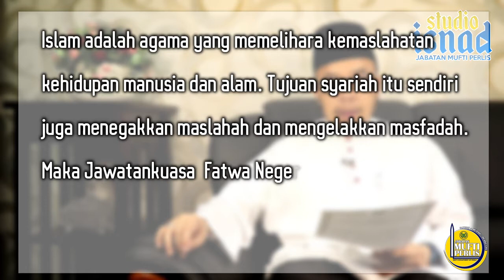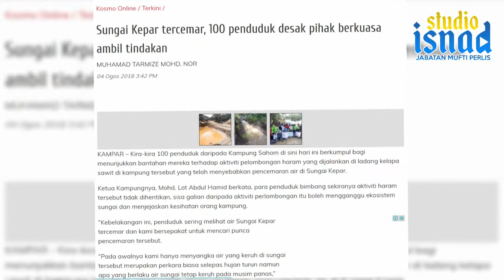Penerangan Fatwa - Pencemaran Alam Sekitar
Sesi penerangan Fatwa Negeri Perlis berkenaan : Hukum Pencemaran Alam Sekitar.
Oleh : Mufti Negeri Perlis. Dato' Dr Mohd Asri B Zainul Abidin.

Kita hidup di bumi Allah yang pada asalnya bersih. Tetapi tangan-tangan manusia yang mengotorinya. Apakah yang telah ditetapkan oleh Fatwa Negeri Perlis berkenaan Pencemaran Alam Sekitar? Saksikan video ini untuk jawapan.

Kongsikan video ini semoga ia bermanfaat untuk semua.